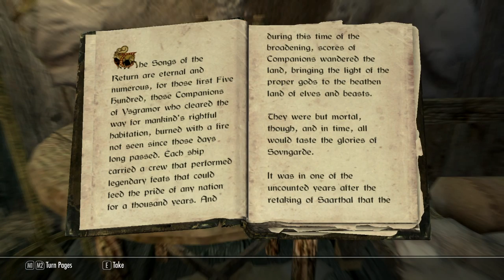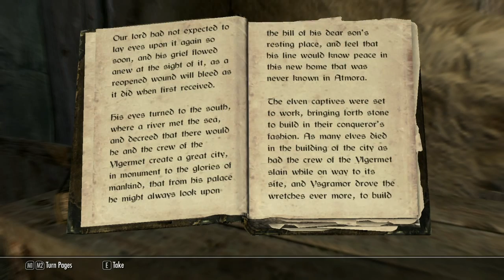Playing The Elder Scrolls V: Skyrim Episode 18